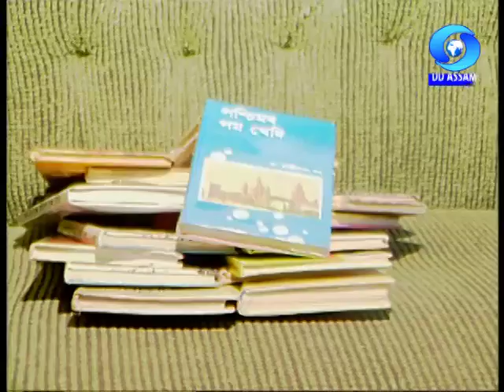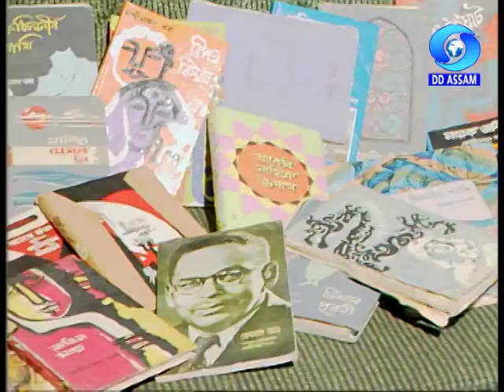সাহিত্যানুষ্ঠান | অন্তৰঙ্গ |ড° লক্ষ্মীনন্দন বৰাৰ সৈতে কথোপকথন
An Interview with Dr. Lakshminandan Bora , noted Assamese litterateur and Sahitya Akademi Award recipient
Interviewer : Amritjyoti Mahanta